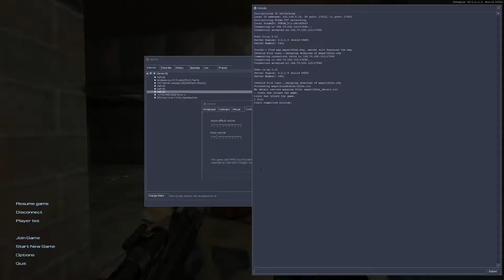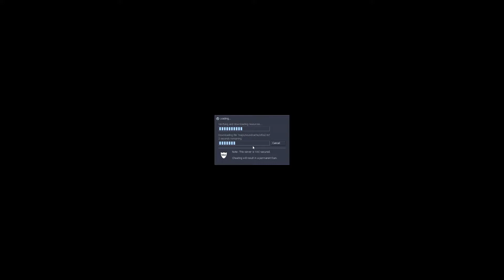half life runback